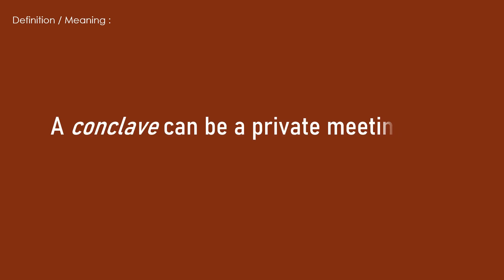What is a Conclave? | Conclave Meaning In English | English Word Meaning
What is a Conclave ? Here You understand the meaning of the Conclave, and this video will assist you in understanding the Conclave. Conclave  it is an English word with an explanation.

 Words Wallet

0:00 Learn Conclave
0:02 Conclave Meaning
What is a Conclave

Coming Soon